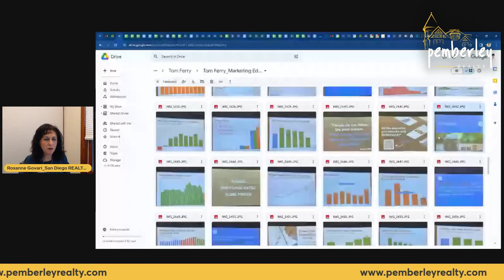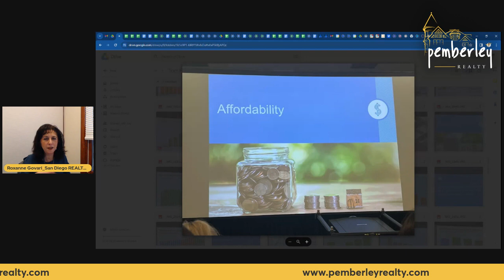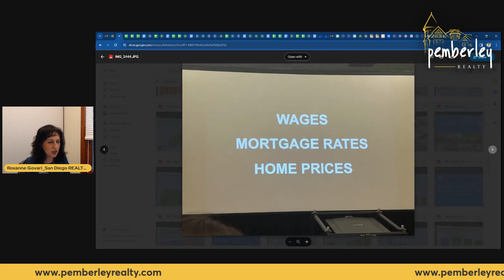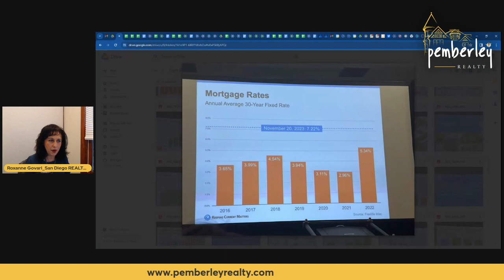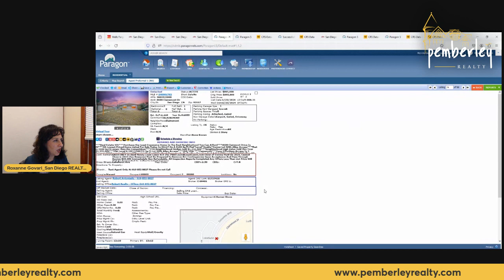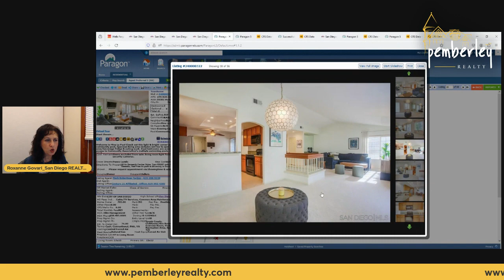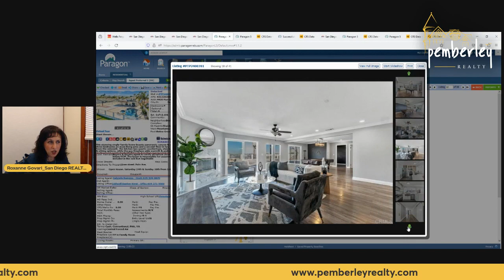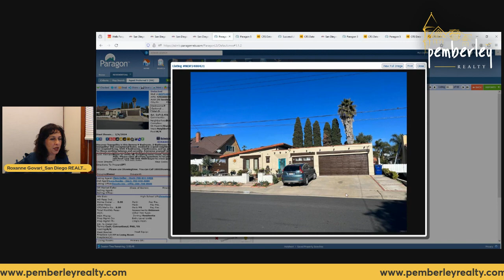Exploring San Diego Real Estate Discover Homes Under $900 000